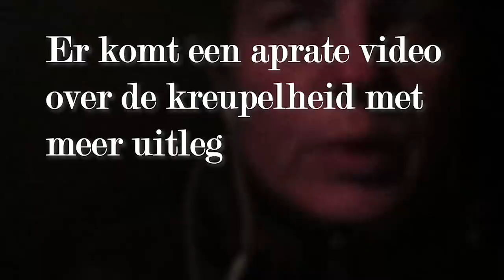Sinterklaas Surprises & Wandelen met onze paarden * Hart voor Paarden *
We vieren met Go Social Sinterklaas en er zijn lootjes getrokken en surprises gemaakt!
Ons paard Verona is helaas nog kreupel, dus Tes en haar pony Bella lopen een rondje mee.

Ook post sturen? Dat kan naar:
Postbus 2024
3140BA MAASSLUIS

Kijk de nieuwe weekvlog!: "Weekvlog 7 december 2019"